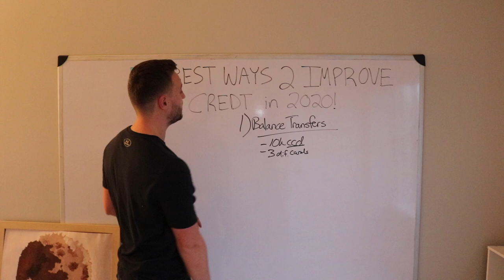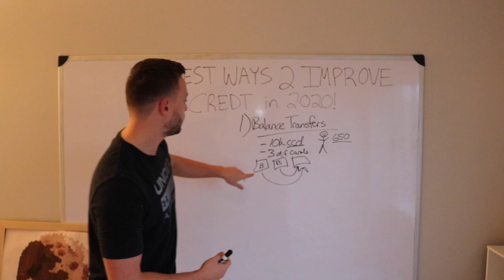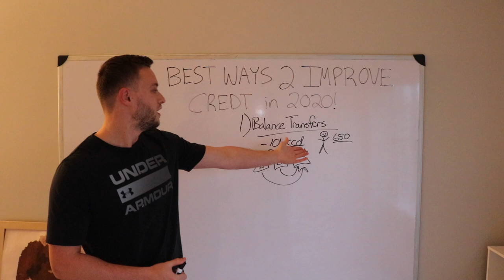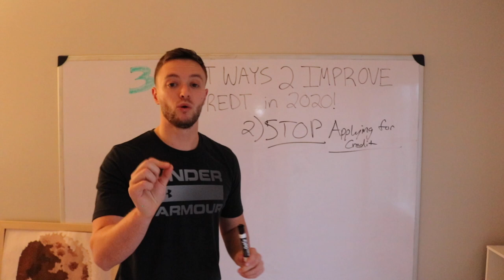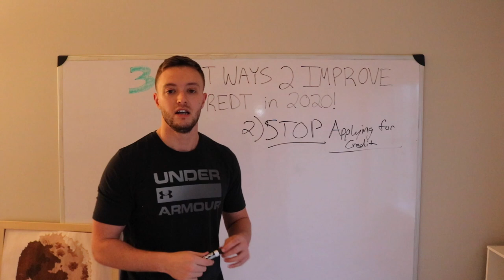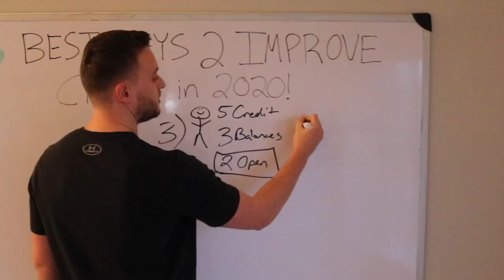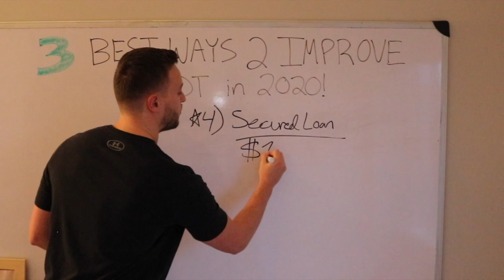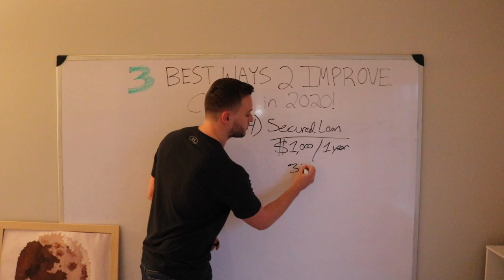BEST 3 Ways to improve your credit in 2020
3 Easy, Free, and Fast ways to boost your credit and remain in charge of your finances for the future. We put together an, easy to understand, game plan for you in this video on fixing, and boosting your score. Most importantly, UNDERSTANDING THE CREDIT SYSTEM, to take advantage of your credit in any and all financial situation!

0:25 - Method #1
3:28 - Method #2
7:36 Method #3
10:26 Bonus Method #4 (;

Hope you enjoyed the video, if you have any questions, leave them in the comments and I will make a video about it! Thank you!

👍Interested in buying a rental property? Check out this video on how to buy one with $0